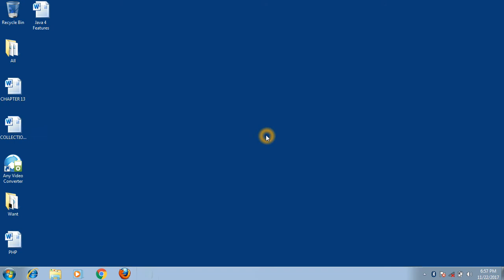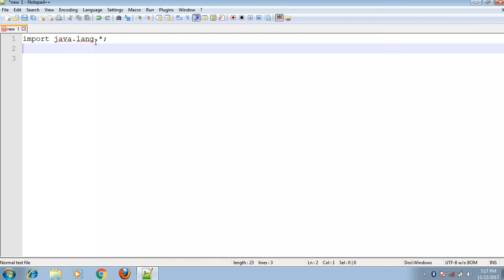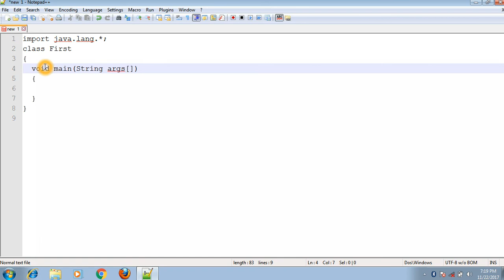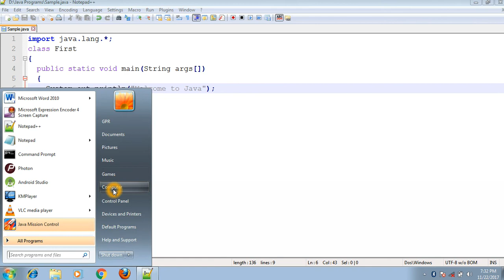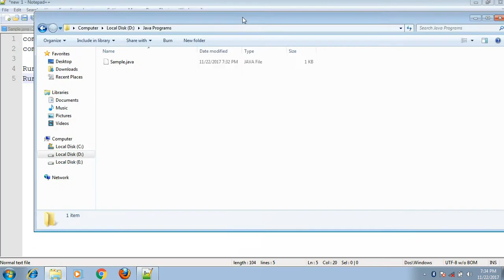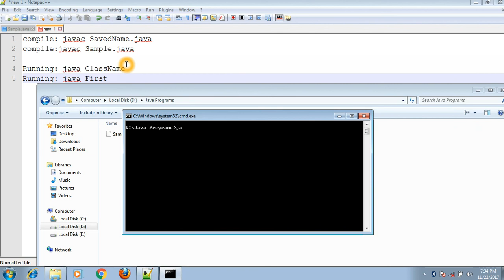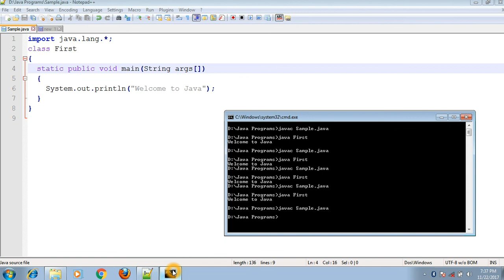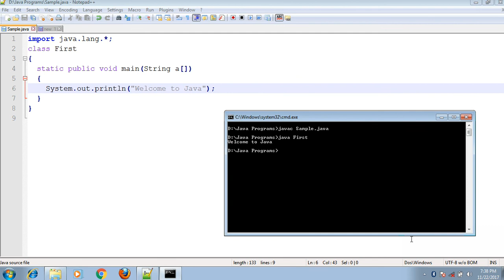Java First Program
In this video i can explain, how to write java first program and what is the purpose of importing java.lang package. And also explain main method advantage.